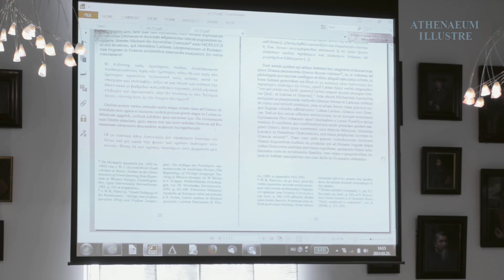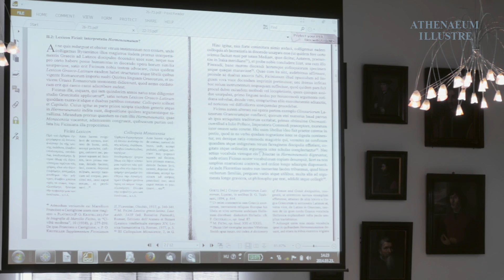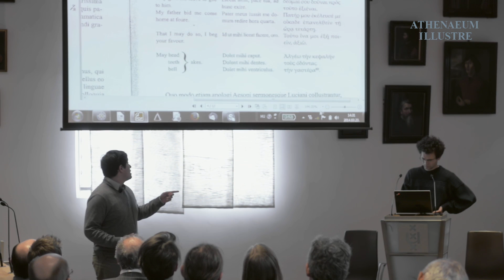Gerardo F. Guzmán Ramírez de institutione linguæ Græcæ ætate renatarum artium - 2014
Nisi graveris quæsumus pelliculam divulges, bona nota designes, vel subsidio nobis sis ad pelliculas in vulgares sermones vertendas.

Athenæum Illustre societas est Amstelodami sita quæ sibi humanitatem seu παιδείαν illam Latinis Græcisque litteris veluti vivo suco ac sanguine per sæcula hominumque ætates nobis traditam ad veterem splendorem dignitatemque restituere proposuit.